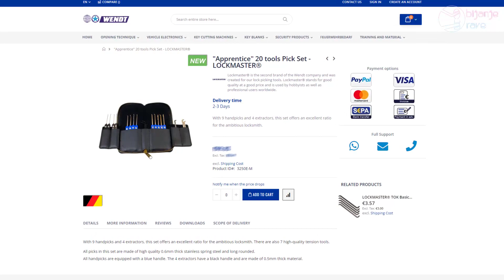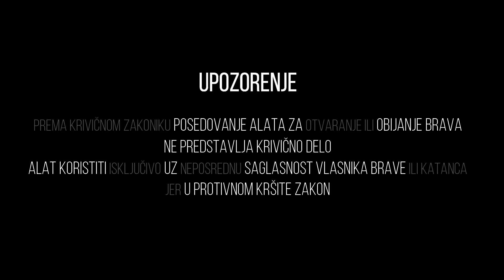[152] BRAVARSKI ALAT ZA OBIJANJE BRAVE | WENDT Apprentice Set for Locksmiths (eng sub)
"Apprentice" 20 tools Pick Set - LOCKMASTER®